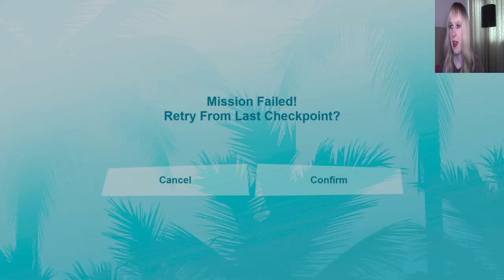Let's Play GTA: Vice City (Blind) Part 3: Jury Fury!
The third part of my blind "Grand Theft Auto: Vice City" playthrough! In this episode, Tommy uses intimidation factors to ensure Sonny's son remains a free man!